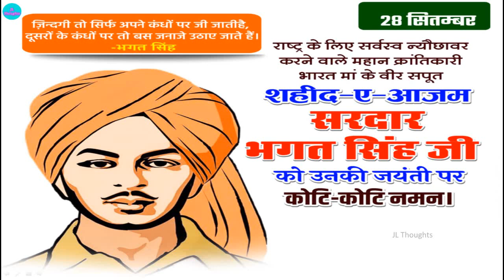Bhagat singh jayanti 28 Sep status| Shaheed Bhagat Singh Jayanti Bhagat Singh Status भगतसिंह_जयन्ती